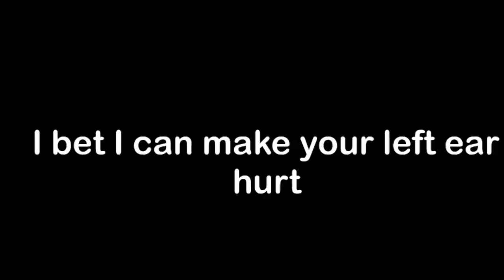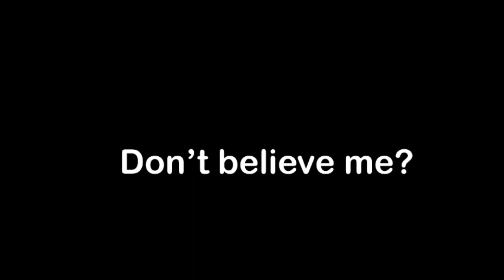I edited the Peppa Pig episode Recorders (YTP)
Are you bored during quarantine? If you are, then
watch this whole video, and you will no longer be bored.